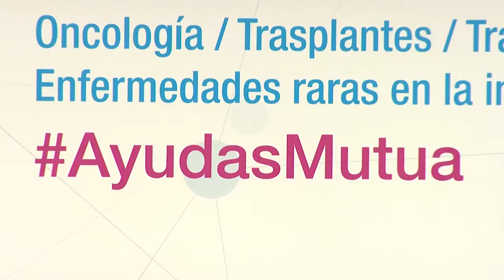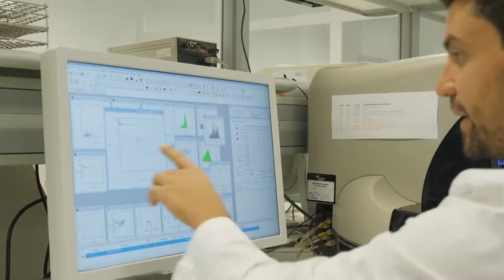Se destinan más de dos millones de euros a 24 proyectos de investigación médica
La Fundación Mutua Madrileña ha entregado su XVI Convocatoria Anual de Ayudas a la Investigación en Salud. Estas ayudas suponen algo más de 2 millones de euros que se destinarán a apoyar 24 proyectos de investigación dirigidos a la mejora de tratamientos médicos.

Las ayudas se han concedido a diferentes estudios sobre enfermedades raras que se manifiestan en la infancia, trasplantes, traumatología y sus secuelas y cáncer de páncreas.  Desde hace años la Fundación mantiene una línea especial de apoyo a estas enfermedades poco frecuentes.

El acto ha contado con la presencia del doctor Cavadas que ha puesto en valor la importancia de la ayuda privada.

Las ayudas permitirán desarrollar proyectos como un programa clínico para optimizar los donantes de órganos sólidos que hay disponibles en pediatría o la impresión 3D de prótesis que mimeticen todas las características del cartílago y hueso para solucionar defectos de rodilla.

Además, esta decimosexta edición tiene como novedad la concesión de una partida económica específica para financiar estudios que incentiven la colaboración entre comunidades autónomas.